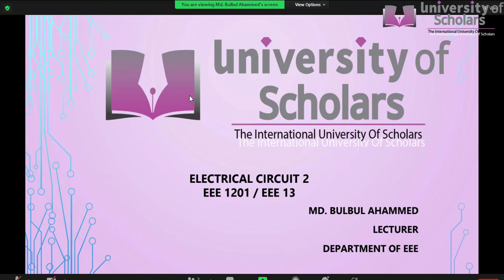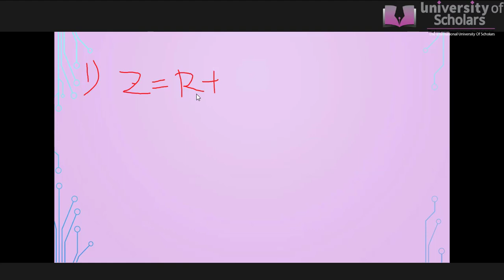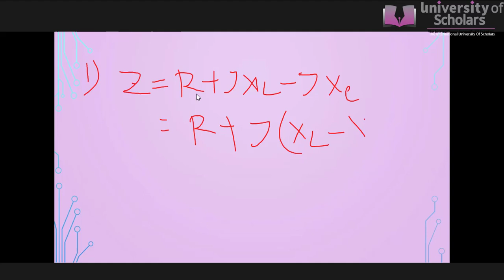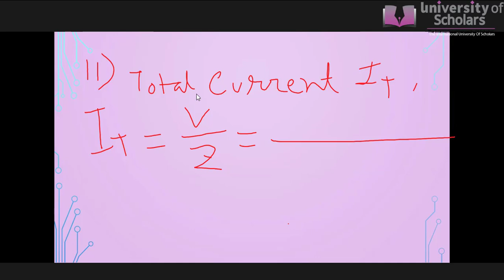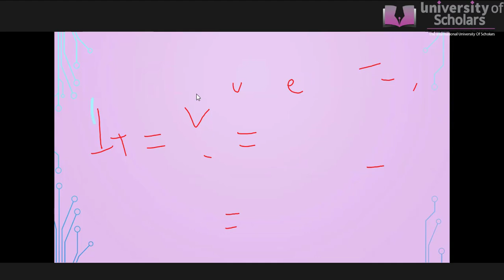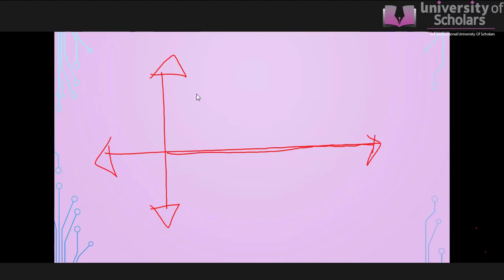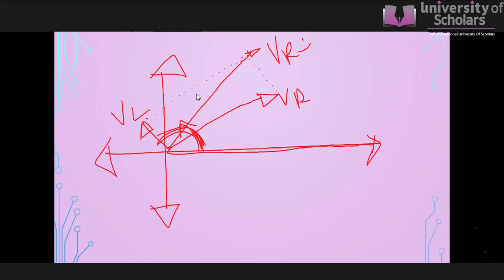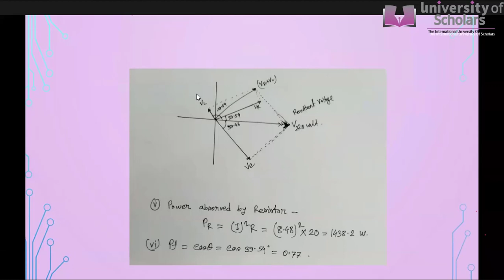Electrical Circuit-2 | RLC series circuit | Lecture 14 | Md. Bulbul Ahammed | University of Scholars